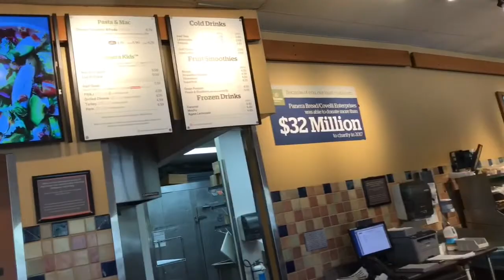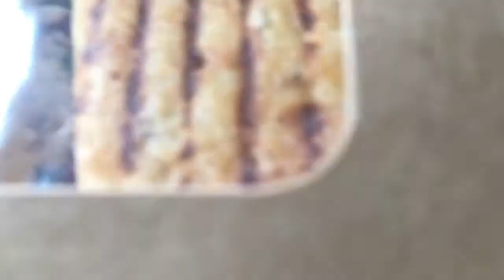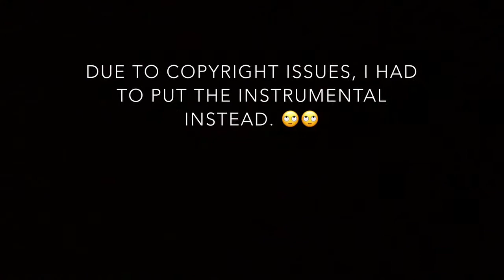WE FINALLY MADE IT!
We decided to try panera bread.

I mean we’ve had little things from there but we never
 went to get it ourselves.